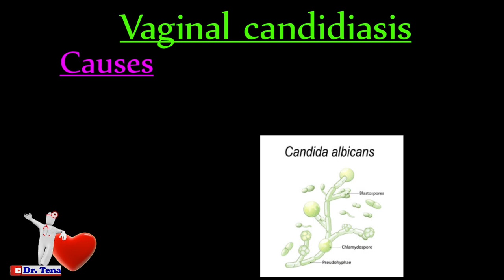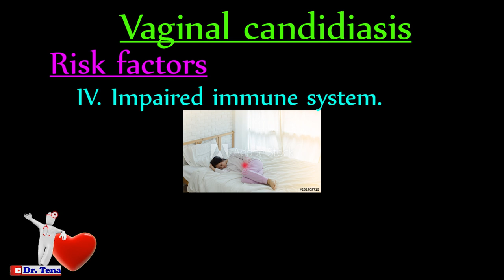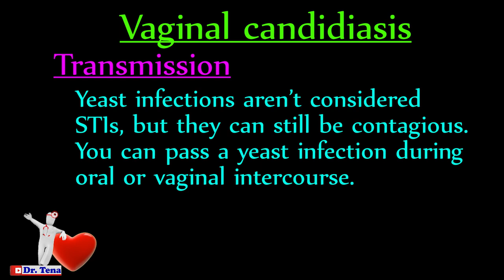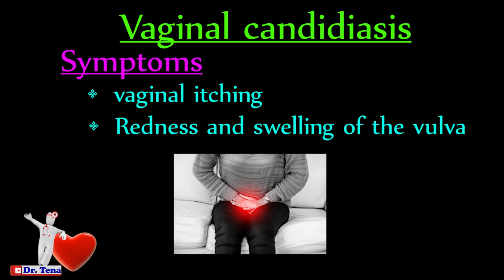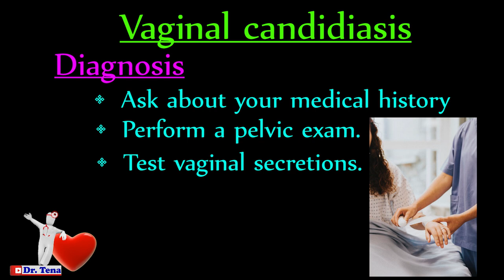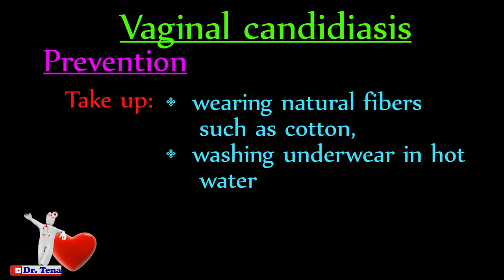Ethiopia: የብልት ፈንገስ ኢንፌክሽን candidiasis, yeast infection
- Visuals: Adobe Stock/ flickr/ unsplash
-Voice-over Recording, Audio and video Production by Dr. Tena
ስቄ ልሙት፣ እምስ የሴት ብልት ፎቶ፣ ሴክስ ላይ ቶሎ መጨረስ፣  ሴክስ ላይ ቶሎ ላለመርጨት፣  ቁላ፣ ስቄ ልሙት ሙሉ ፊልም፣ ሴክስ ቪድዮ ለማየት ethiopia፣  እምስን ለማጥበብ፣ እምስና ቁላ ፎቶ፣  ስለ ሴክስ፣  ሴቶች የሚወዱት አበዳድ፣ ቁላ በጣም አምሮኛል፣ የሴት ብልት ማጥበብ፣ እምስን በፎቶ፣ ቁላ ማወፈርያ፣ ሀይሚ ሎገራገሩ tub፣ የቁላ መጠን፣  ሴክስ አረብ፣ ብድ